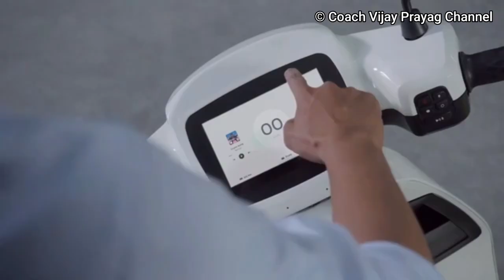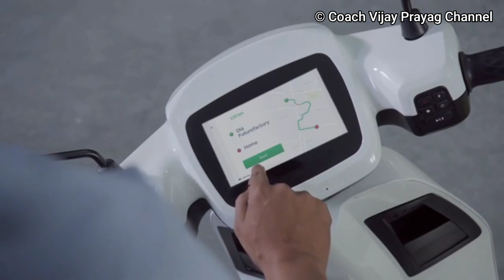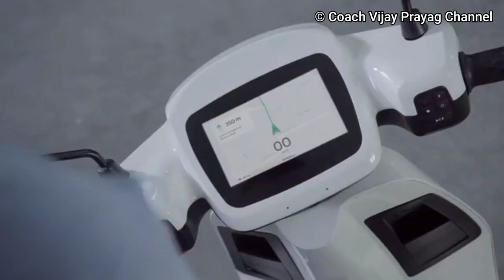Ola Electric..What Next?!?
330/- (3 volumes)

BRANCH: CHENNAI PARRYS

VijayPrayag.com

motivational-video-tamil

📌தொழிலில் வாடிக்கையாளர்களை வரவழைப்பதும், தக்க வைப்பதும் எப்படி?

 📌உங்கள் தொழிலை  தனித்துவமாக உருவாக்குவது எப்படி?

📌உங்கள் தொழிலை மார்க்கெட்டிங் செய்வது எப்படி ?

📌தொழிலில் சில நுணுக்கமான   *யுக்திகளால்*  லாபத்தை அதிகரிப்பது எப்படி ?

📌அனைத்தையும் அறிந்து கொள்ள.